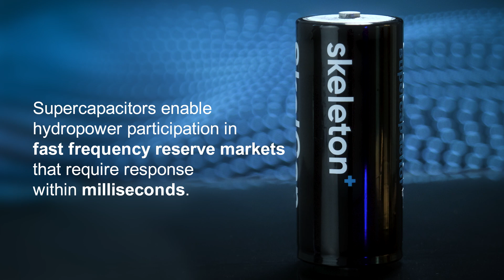SUPERCAPACITOR energy storage enables fast frequency regulation for HYDRO POWER